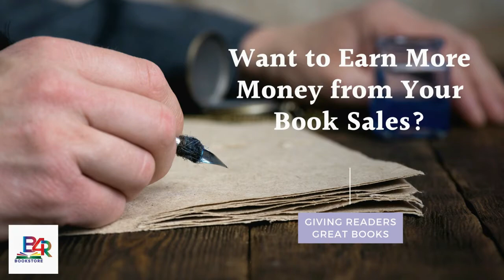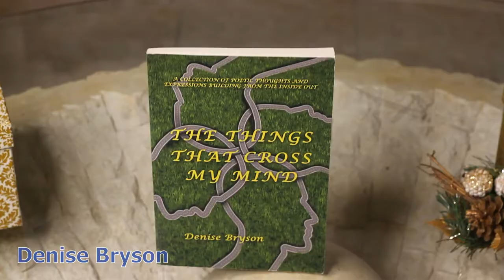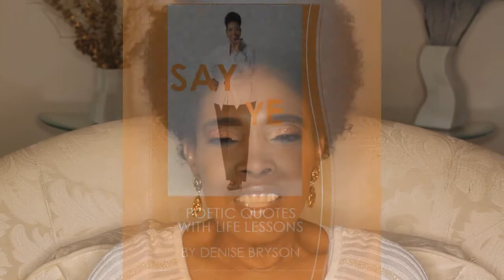Indie Beacon Show with S Lee Fisher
Like many authors who have had a rich career in an unrelated field, author S Lee Fischer has written a fictional book as part of her second career.  Charlotte Canion interviews Mrs. Fischer in this episode of the Indie Beacon Show where you will learn what motivated Mrs. Fischer to write her books.